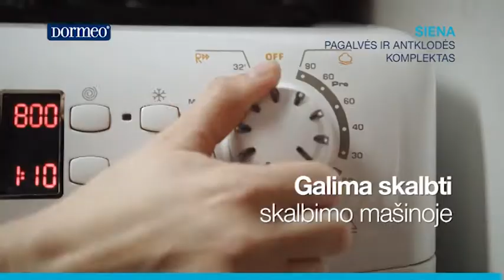DO Siena set